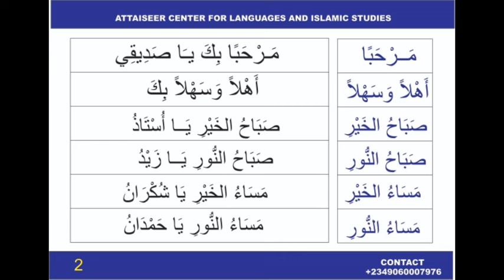Gaisuwa da Larabci (التحية والتعارف)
Wannan video Yana kunshe da bayanin yadda ake gaisuwa da Larabci.
Idan ana son shiga wannan makaranta a tuntunbe mu a wannan number waya: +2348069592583/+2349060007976